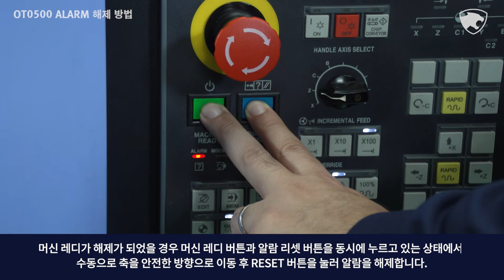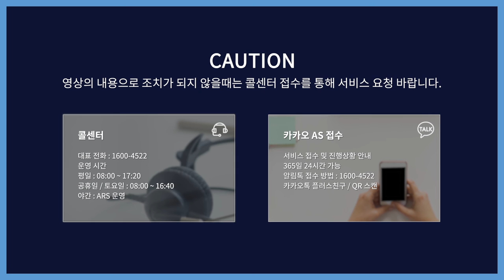Service tip - 25. OT0500 OVERTRAVEL 알람 해제 방법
OT0500 OVERTRAVEL 알람 해제 방법을 영상을 통해 알려 드립니다.